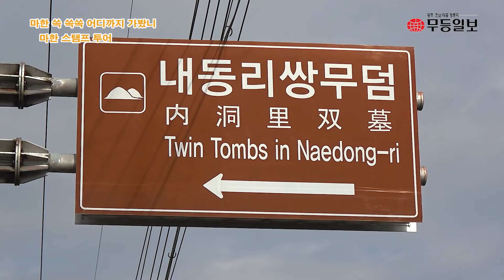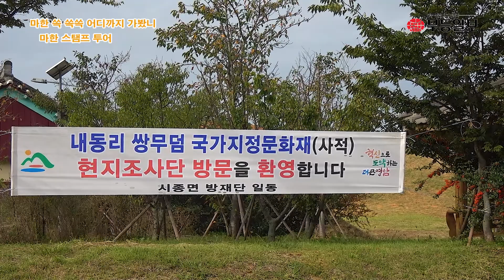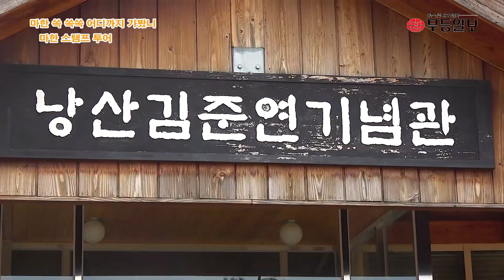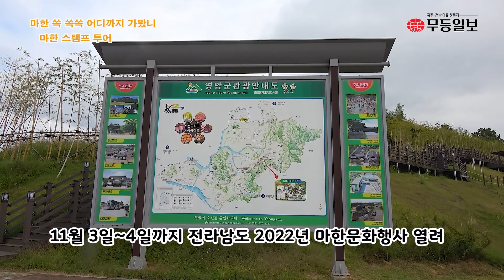[시민기자영상] 마한 쏙쏙쏙 어디까지 가봤니?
전라남도와 초당대학교 산학 협력단에서 실시한 마한 역사 탐방 스탬프 투어가 있었다. 10월 둘째 주말 40여 명의 학생과 지역주민이 함께 마한 유적지를 찾았다.